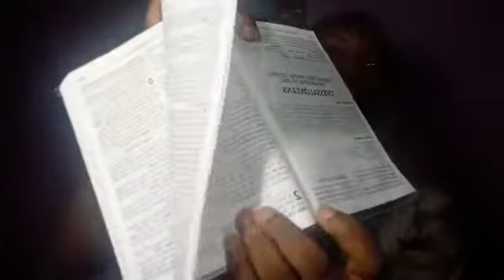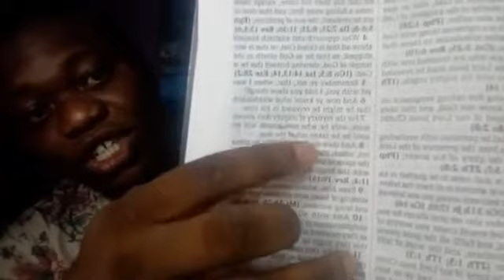Mystery of Iniquity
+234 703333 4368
utm_source=customer&utm_medium=copy_link-tip&utm_campaign=p_cp+share-sheets at davidaigbonaministries@gmail'com